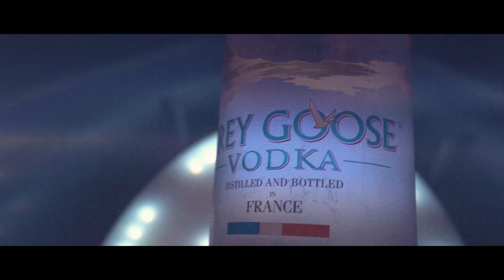SEBO, DJ Vinice, Freshmaker - Du tust mir leid (Official Video)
Mixing: Yottsu / Kaveli
Mastering: Kaveli
Video: Deniro Films & NXT LVL Films

Großer Dank an den Vienna City Beach Club & die Cocktailbar Unicorn.wien

Weiters Dankeschön an Maja, Anastasija & Kbra fürs Mitmachen beim Videodreh.